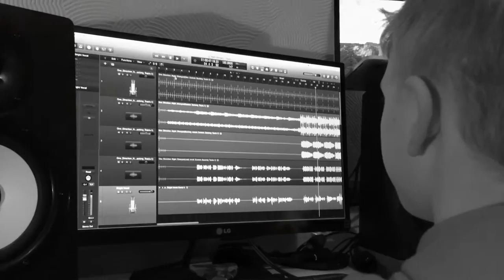Liam Watts - Night Changes (One Direction Cover)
Liam, 10 years old sings One Direction cover